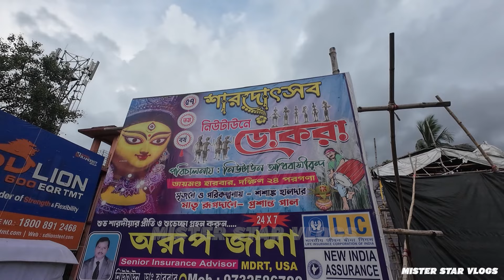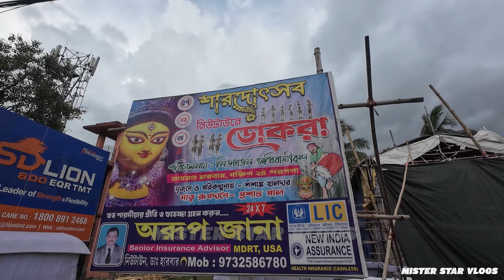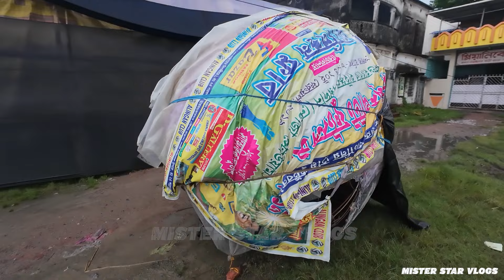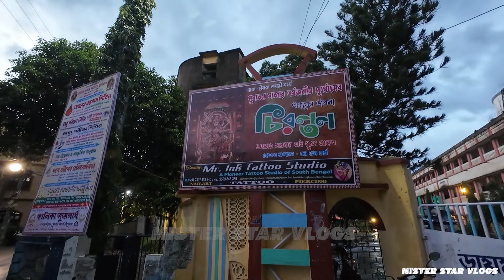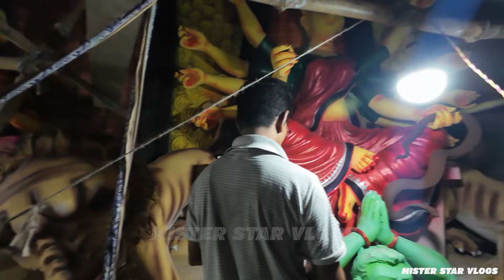Top 5 Durga Puja Pandal In Diamond Harbour | সেরা প্যান্ডেল